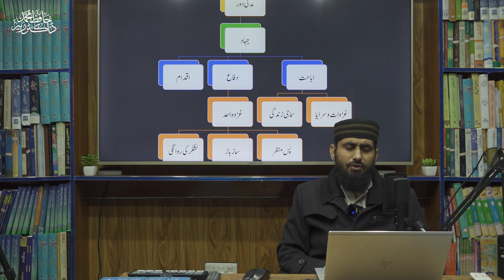From The Battle of Badr to The Battel of Uhud II Seerat e Rasool II EP-12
غزوہ بدر سے غزوہ احد تک
This lecture sheds light on the events took place after The Battle of Badr and background of The Battle of Uhud.